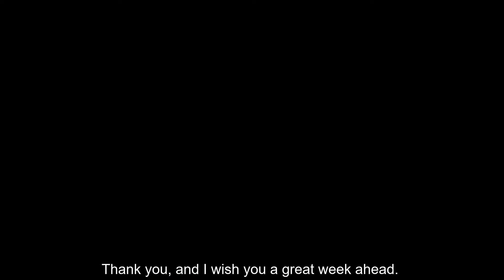Victorian Chamber News update - 11 October 2019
Delivered by Chief Executive Mark Stone AM - 11 October 2019